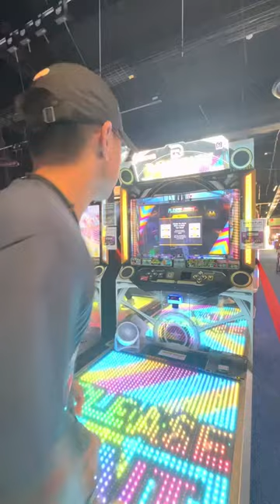dancerush_stardom - New Solution KARUT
sup gamers
first video up on dis channel after the new rebranding. currently in nashville uploading old stuff.
check me out on instagram, twitter and tiktok @jaydvelasco!
cheers everyone